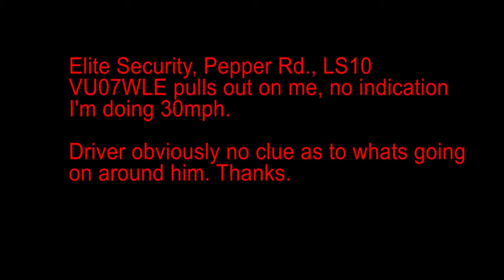VU07WLE Elite Security van pulls out on me.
VU07WLE Elite Security van pulls out on me. Pepper Rd., LS10., 16/7/15 08:20.